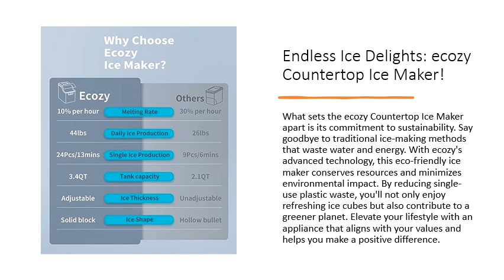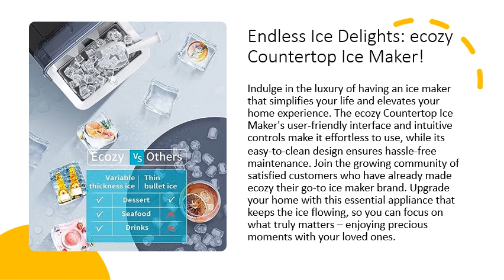Endless Ice Delights: YSSOA Portable Ice Maker for Your Countertop!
"Experience the magic of continuous ice supply with the YSSOA Portable Ice Maker for Countertop! Say goodbye to the inconvenience of running out of ice during gatherings or scorching days. This sleek and compact ice maker is the ultimate addition to your kitchen, providing a constant flow of ice whenever you need it. No more waiting for ice trays to freeze – this machine delivers perfectly formed bullet-shaped ice cubes in mere minutes."

"Designed with efficiency in mind, the YSSOA Portable Ice Maker ensures a hassle-free ice-making process. Impress your guests with chilled beverages or create refreshing cocktails without the stress of limited ice supply. Its compact size fits perfectly on any countertop, making it a space-saving gem for your kitchen or entertainment area."

"The YSSOA Portable Ice Maker is a game-changer for your home, saving you time and money on purchasing bagged ice. Enjoy the freedom of producing ice at your convenience, empowering you to host parties and events effortlessly. Never fret about ice again – this user-friendly appliance is designed to simplify your life and elevate your hospitality."

"Indulge in the delight of having an endless ice supply with the YSSOA Portable Ice Maker. Transform your home into a hub of refreshment and entertainment, impressing guests with this must-have countertop companion. Don't miss out on this opportunity to upgrade your ice-making experience and add convenience to your daily life. Buy the YSSOA Portable Ice Maker now and elevate your chilling moments!"